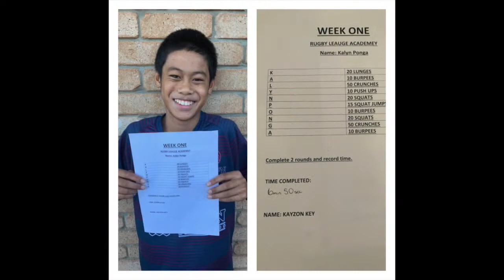Stretton SC Rugby League Academy - Training From Home